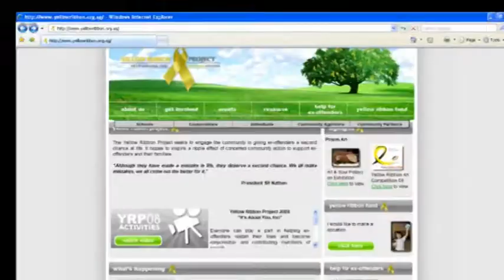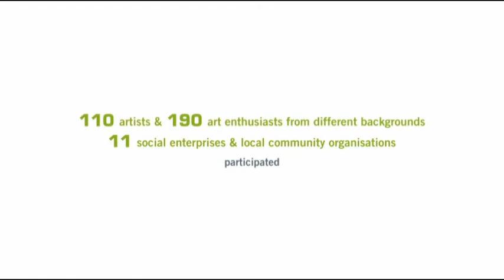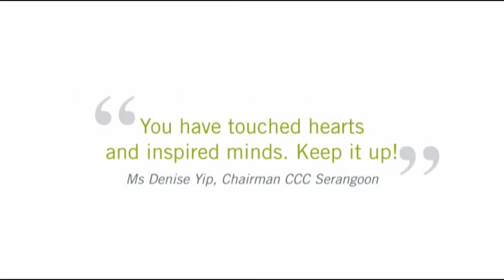Singapore Arts Street 2008 Consolidation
The consolidation video showcase the achievements of Singapore Arts Street 2008, presented by more than 300 participating artists and art enthusiasts.